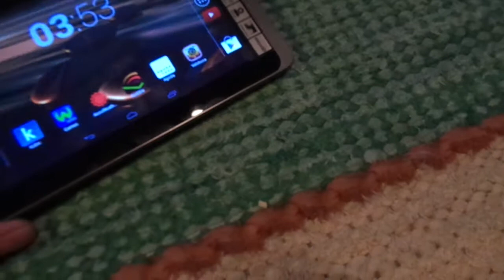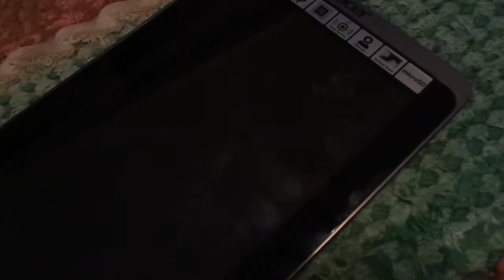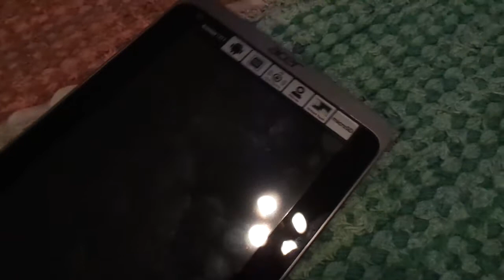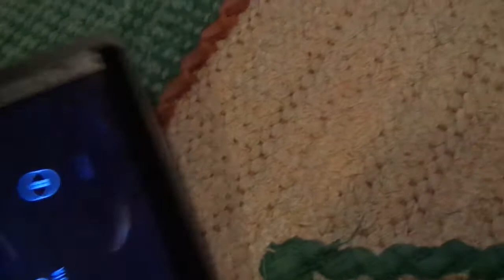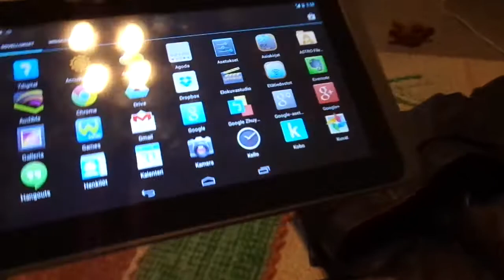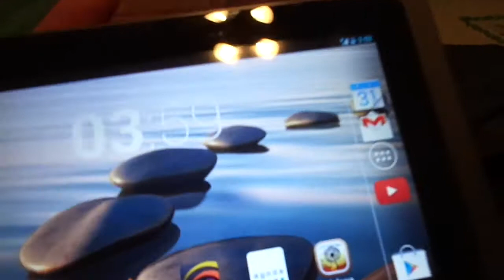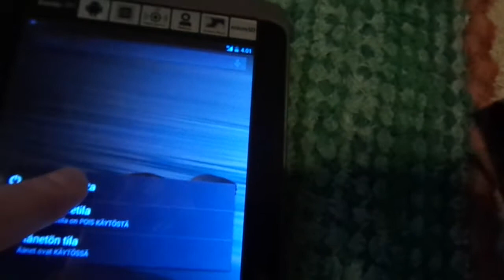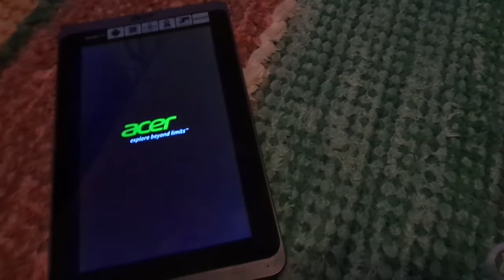Tabletti "7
Tämmönen ny sitte...